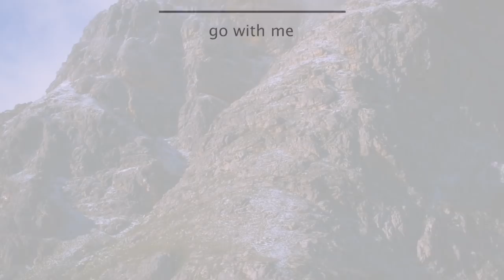Jerusalema Dance Challenge | George Surgical Centre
We celebrate the privilege of being on this journey together.